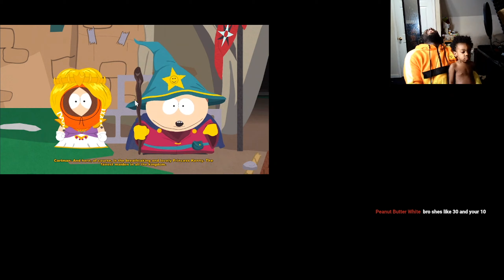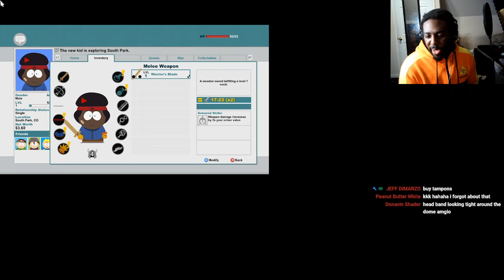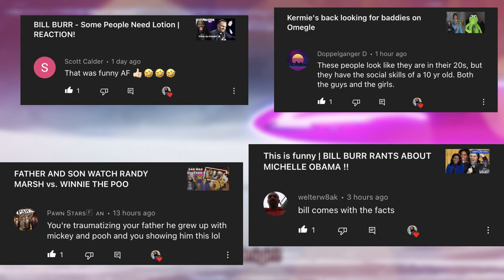I am Chef !! SOUTH PARK: THE STICK OF TRUTH - PART 1 ( LIVE STREAM )